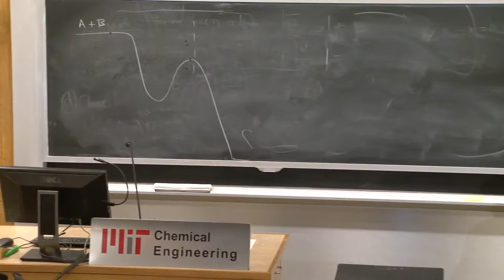Documentaries, Journalism, and the Future of Reality-Based Storytelling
The documentary is undergoing a period of upheaval and innovation. FRONTLINE deputy executive producer Raney Aronson, documentary director Katerina Cizek, New York Times Op-Docs editor Jason Spingarn-Koff, and Guardian multimedia editor Francesca Panetta discussed how new forms of documentary can both re-invigorate journalism and reach new audiences.